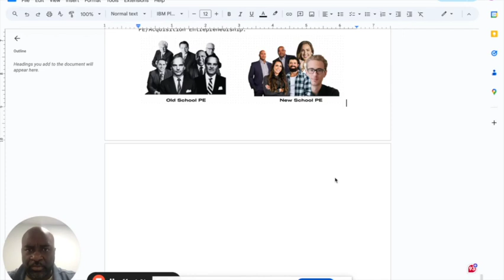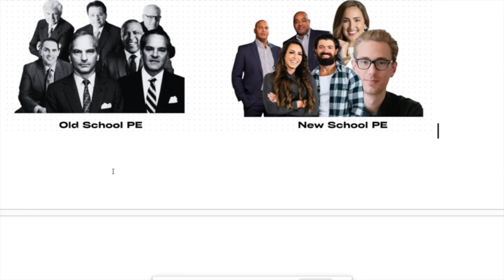147: Let's Articulate Our (Value) 💎 | Tremayne Tatem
🚨TRMYN (Transform Reality Master Your Now) 🚨

More Clips
Tremayne Tatem
532 Hamilton St.